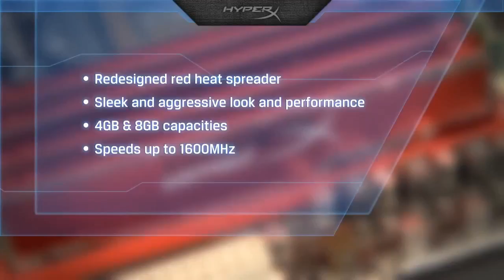UKSW GameFestival 2012: BenQ.DELTA vs Team SUPREME (II faza grupowa)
Mecz drugiej fazy grupowej turnieju Counter-Strike: Global Offensive, rozegrany podczas UKSW GameFestival 2012 w Warszawie.

Komentują Paweł "pvl" Sokólski oraz Paweł "Bitman" Rozumek.